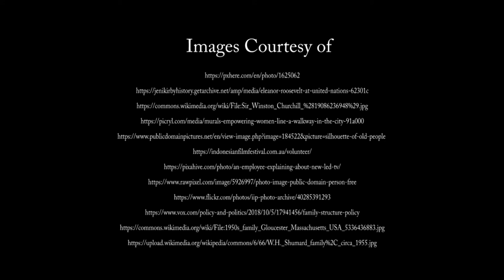Teen Tiger TV| Interview w/Georgian Lussier "Midlife Matters" P.2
Teen Tiger TV interviewed the host of "Midlife Matters" Georgian Lussier.

WPAA-TV Summer Youth Team conducted a 3 part interview about Community TV.

Part 2 Interviewer: Tiffanie Cutler
Focus:
Georgian Lussier's vision and purpose for creating her award winning show.

Production Date: July 2022